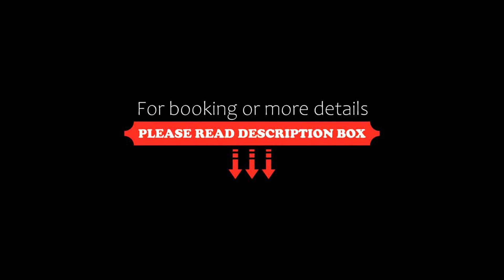South Pacific Apartments, Port Macquarie, Australia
About Property:
Located directly opposite Flynn’s Beach, South Pacific Apartments has the largest heated spa pool in Port Macquarie. All apartments boast a balcony, free WiFi and a TV with more than 50 satellite channels. Some also have ocean views.
All air-conditioned apartments at Port Macquarie South Pacific feature open-plan living and dining areas. Each apartment also has full kitchen and laundry facilities.
Guests have access to a large outdoor swimming pool and a children’s wading pool. Barbecue...
Property Type: Hotel
Address: 37 Pacific Drive, 2444 Port Macquarie, Australia
Searching For
1. South Pacific Apartments - Port Macquarie - Australia
2. South Pacific Apartments - Port Macquarie - Australia Address
3. South Pacific Apartments - Port Macquarie - Australia Rooms
4. South Pacific Apartments - Port Macquarie - Australia Amenities
5. South Pacific Apartments - Port Macquarie - Australia Offers and Deals
Audio Credit:
Track Title: Reasons To Hope
Artist: Reed Mathis